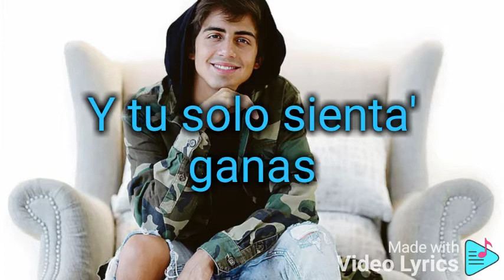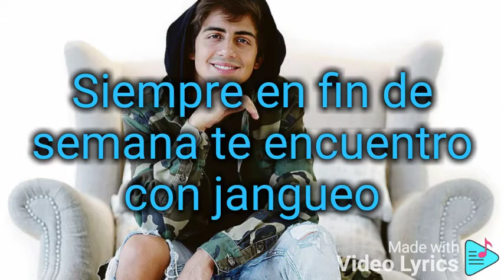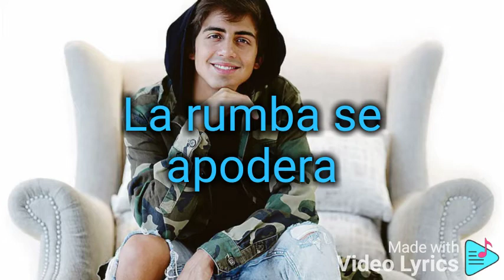Daniel el travieso (sigamos siendo panas)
Hola mis bellos suscriptores

Aqui les dejo los videos que corresponde es dia espero que el gusten mucho me ayudé compartienlos dadome su like y ative la🔔deme aqui bajito sus cometario y
espero que el guste esta cancion si es asi regaleme un me gusta

sigame en pagina de Facebook